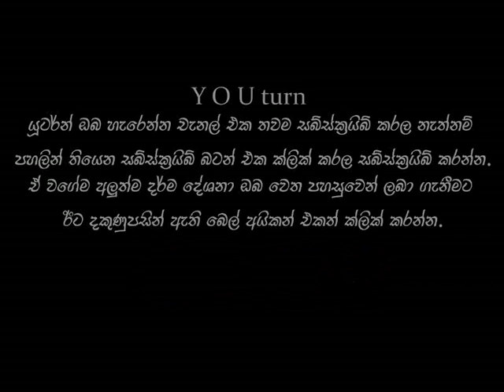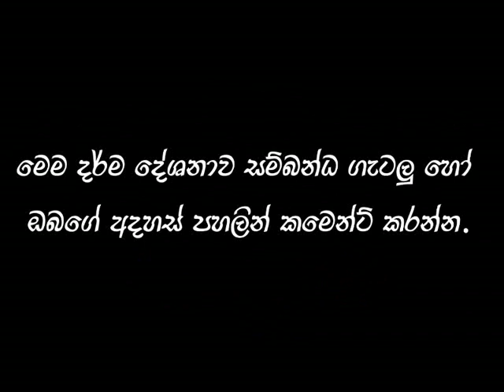මරණයෙන් දින 7ක් යනතුරු පින් දීම සුදුසුද​? නැද්ද​? miyagiya ayata pin dima|pin deema| waharaka thero